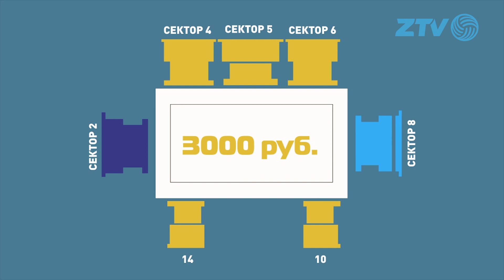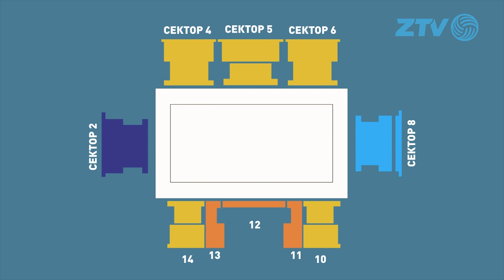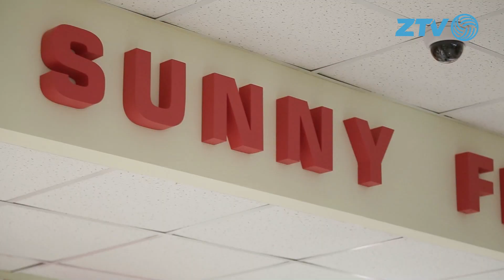Абонементная программа ВК "Зенит-Казань" 2014/15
15 сентября стартовали продажи абонементов ВК "Зенит-Казань" на сезон 2014/15. Специально для вас ZTV подготовил сюжет обо всех нюансах новой абонементной программы. Вы узнаете где и когда можно приобрести абонемент. Торопитесь! Впереди новый яркий сезон!